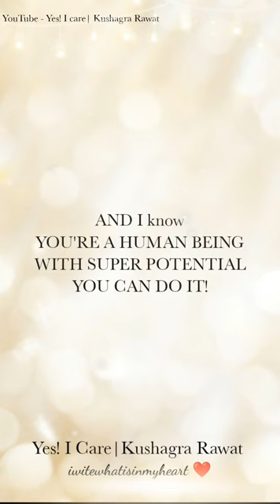Having A Bad Day Today | Yes! I Care | Kushagra Rawat